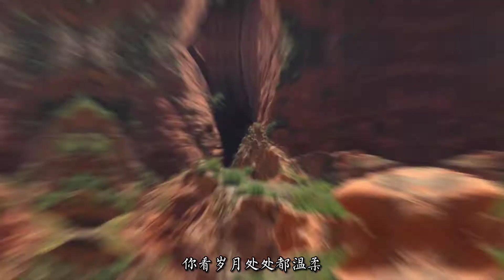【🔥网易云热歌🔥】秋日浪漫不死-是二智呀|🎵你在我身边 带你走 画面很新鲜 带你走 我愿意给你我心愿 带你走🎵|『动态歌词lyrics』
网易云热歌推荐🎧|

秋日浪漫不死 - 是二智呀

词：唐棣
曲：黄愚人
编曲：潘艺翔/吴嘉晋
监制：萧跃
配唱：张鑫
策划：唐俊林/萧跃
制作人：潘艺翔
吉他：韩江星
贝斯：赵鹏
鼓：何明桦
混音/母带：毛云龙
营销推广：噼里啪啦Studio
发行：讯飞音乐

为你奔赴一场
九月秋日的浪漫
听你所有爱听的歌 感受你冷暖
为你赶在冬天之前温习我喜欢
最难说出口的已被你看穿
为你领略一场
岁月山川都烂漫
看你所有爱看的书
点燃我灯盏
赶在浪漫耗尽之前温习我喜欢
为了准备见你美好都装满
一场夏天熬成了秋
一场梦里抓住你的手
昼夜平分了以后浪漫一个人享受
你看岁月处处都温柔
你看被咬碎了的宇宙
秋日浪漫不死皱进星星眉头
为你奔赴一场
九月秋日的浪漫
为你领略一场
岁月山川的烂漫
点燃我灯盏
为你奔赴一场
九月秋日的浪漫
为你领略一场
岁月山川都烂漫
点燃我灯盏
为你奔赴一场
九月秋日的浪漫
为你领略一场
岁月山川都烂漫